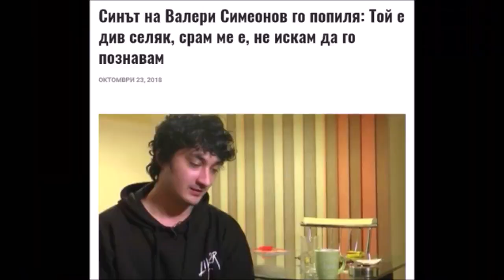ВАЛЕРИ СИМЕОНОВ ПРЕКАРВА МИГРАНТИ - ДОКАЗАНО